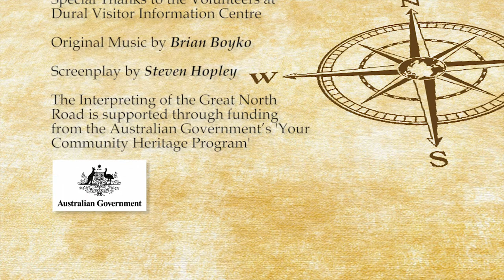On the Trail of the Great North Road S01E03 Roughley House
Convict Footprints regulars Andrew Thompson and Brinley Meyer introduce us to 'The Pines' and Roughley House in The Hills Shire, by the side of the original route of the Great North Road. A history that is still there to this day and is now also home to the Sydney Hills Visitor Interpretation Centre where you can learn more about the Roughley's and the last owner, the 'Honey and Egg Man' too !